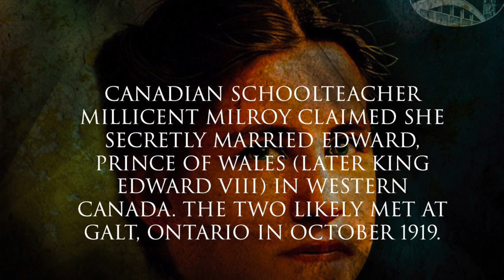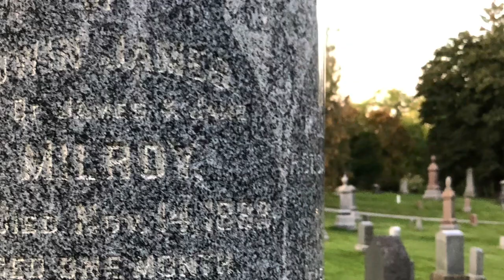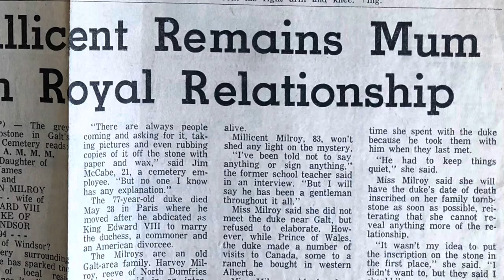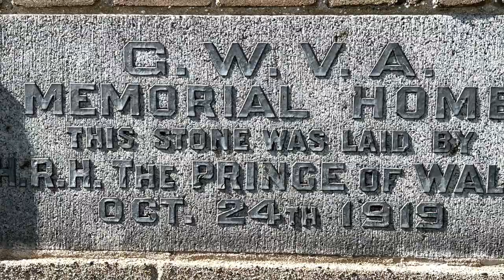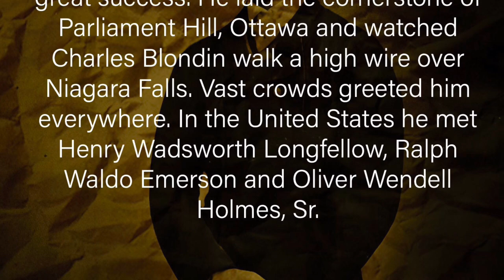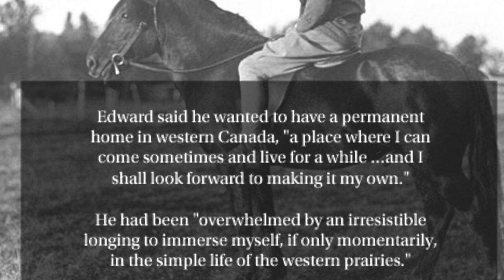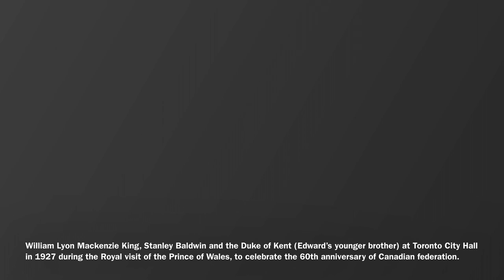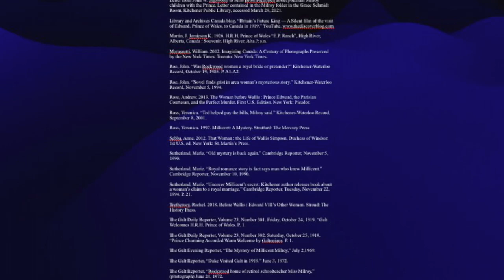The Prince and the Schoolmistress☘️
Canadian schoolteacher Millicent Milroy claimed she secretly wed Edward, Prince of Wales and future king of England, and carried that claim to her death at age 95. Was she telling the truth? Come explore the known facts of this royal mystery.